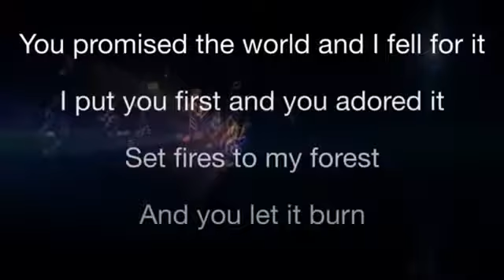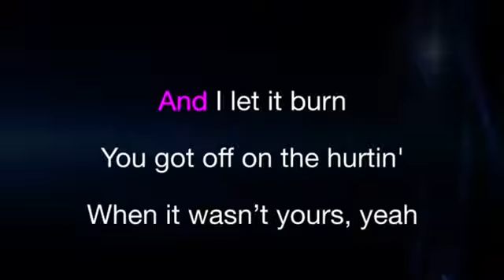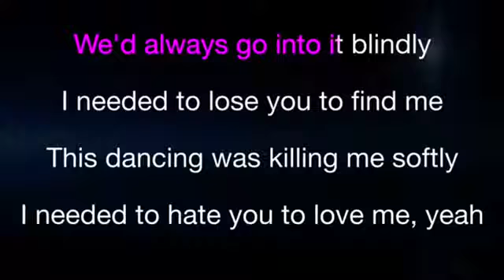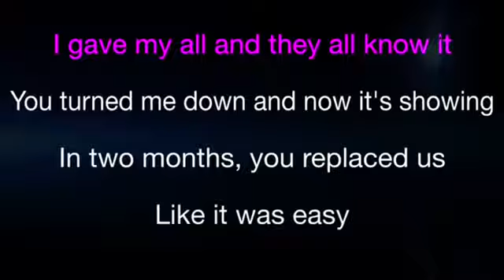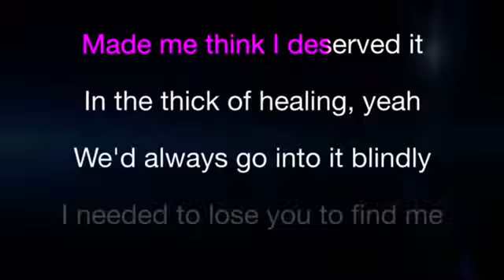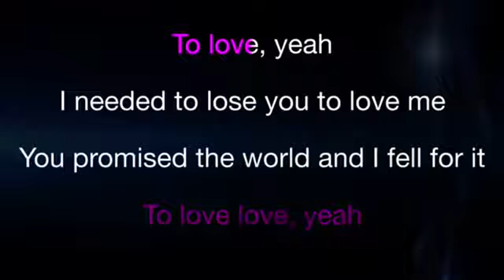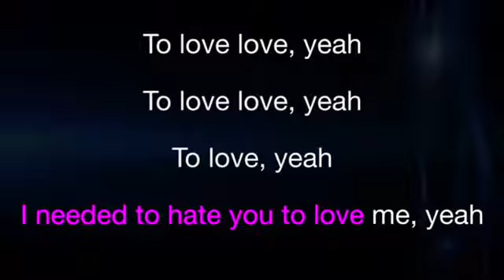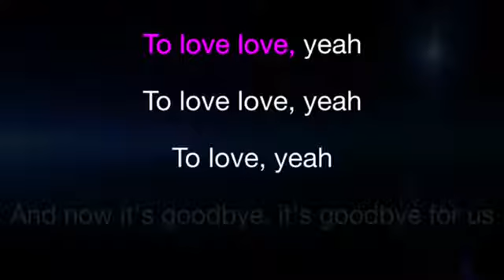Selena Gomez - lose you to love me - Cover